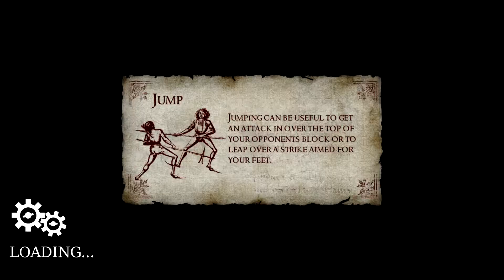Blockception Plays Chivalry E1: Bye Bye Hasted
Hasted went away so we've started a new series here to pass some of the time. Borderlands should resume near the end of the summer.